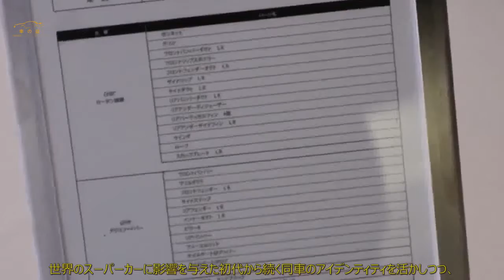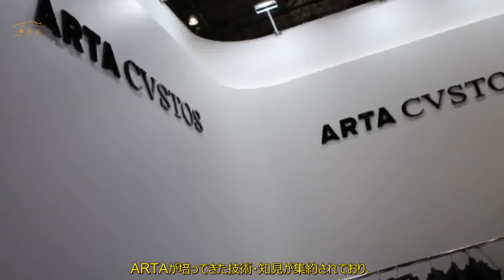NSXオーナー向け ARTAがカスタムキット発表 「リガヴェロ」が東京オートサロン2022に | 車の話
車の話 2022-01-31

 ホンダNSXのもう1つの可能性。ARTAメカニクス「リガヴェロ」を撮影。  車両を持っているオーナー向けのカスタムキットとなります。  NSXをARTAがカスタマイズ  オートバックスが展開しているブランドは複数あり、  モータースポーツの発展に大きくかかわってきたARTAもその1つだ。  ARTAは2018年にレーシングチームからレーシングスポーツブランドへと生まれ変わり、  スポーツウェアやタウンウェアなども手がけてきた。  その一環として、ARTAとスイスの高級機械式腕時計ブランドCVSTOSが融合したハイエンドシリーズ「ARTA CVSTOS」が誕生している。  そして、東京オートサロン2022にてARTAのコンセプトを凝縮したカスタマイズブランド「ARTAメカニクス」が発表され、  カスタムカーの第